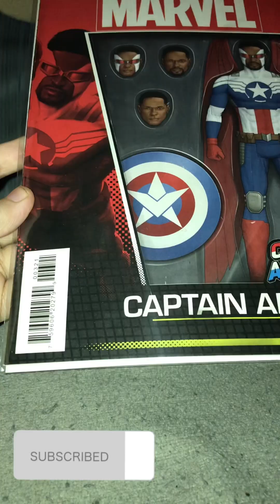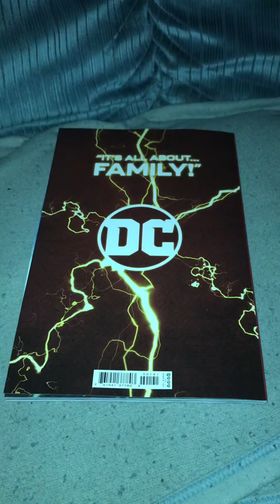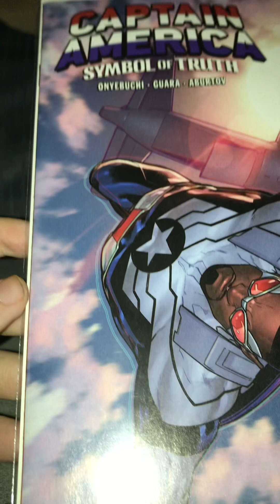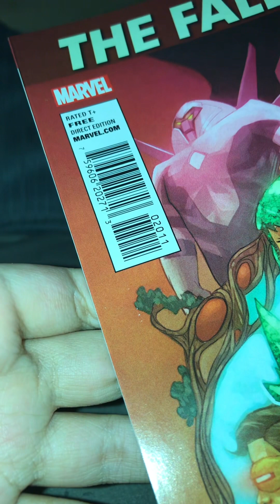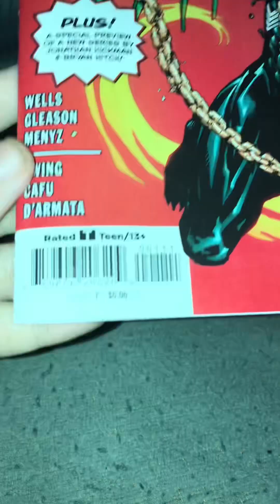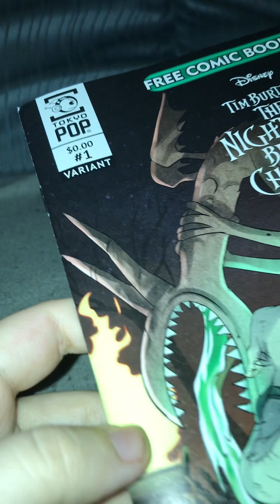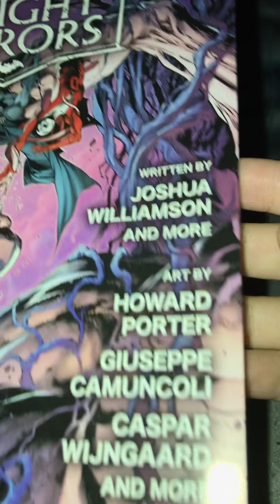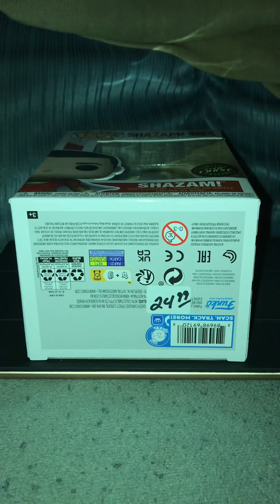Free Comic Book Day Haul 2023 - Free Comic Books, Purchased Comic Books - Found A Chase Shazam Funko